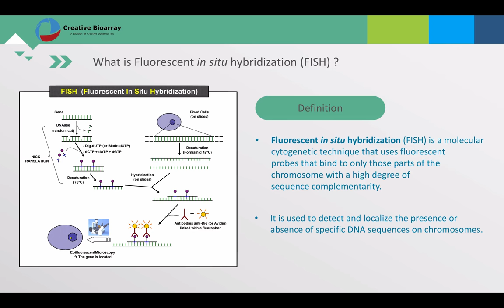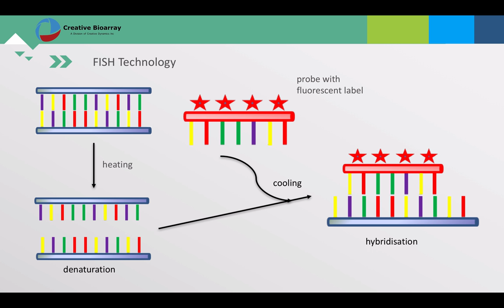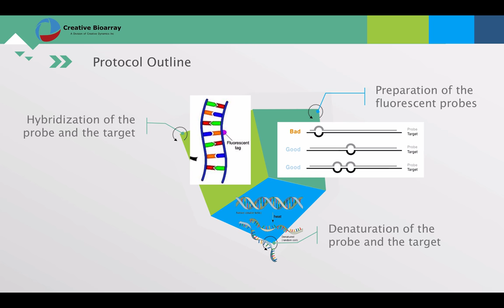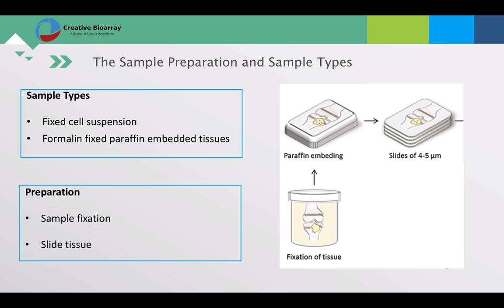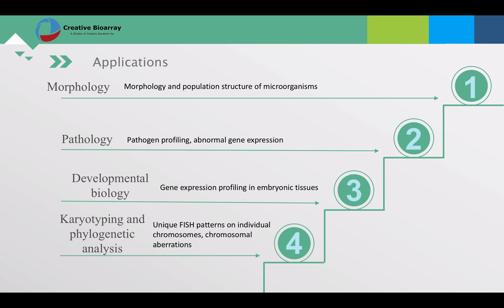Fluorescent In Situ Hybridization (FISH) Assay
Fluorescent in situ hybridization (FISH) is a molecular cytogenetic technique that uses fluorescent probes that bind to only those parts of the chromosome with a high degree of sequence complementarity. Creative Bioarray provides comprehensive FISH services and products to our clients.